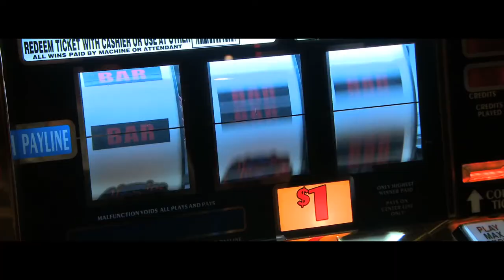Френды Алексей Воробьев